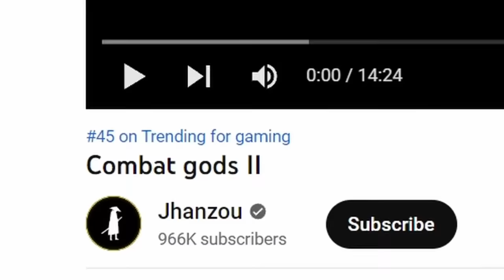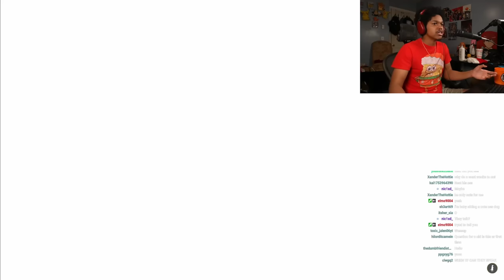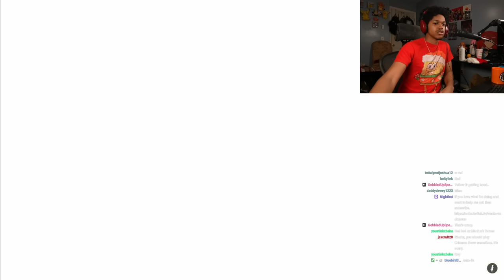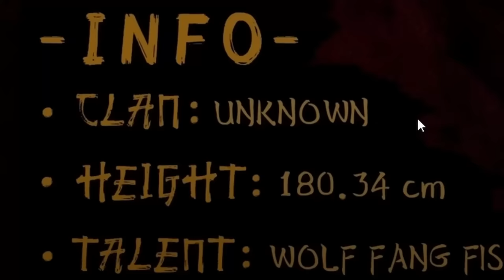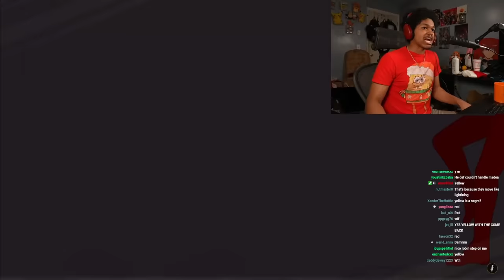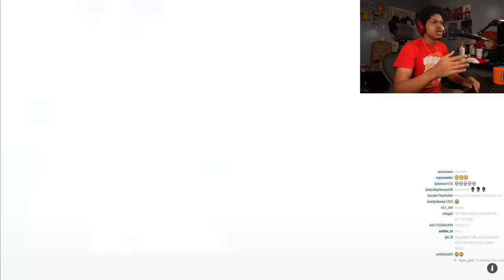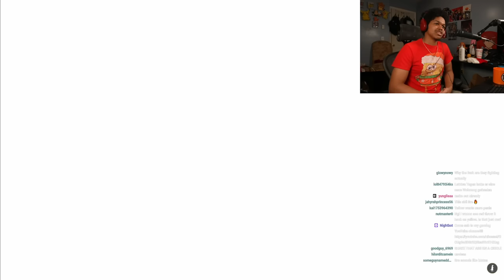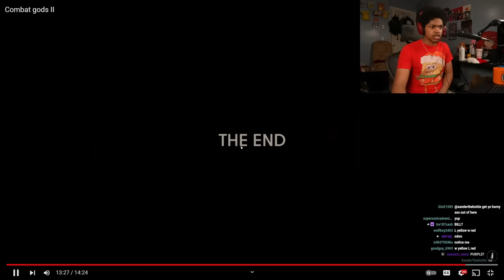THE BEST YOUTUBE ANIMATION | Combat Gods Part 2